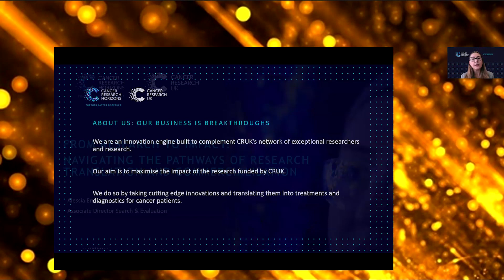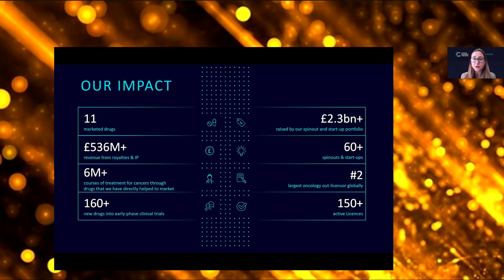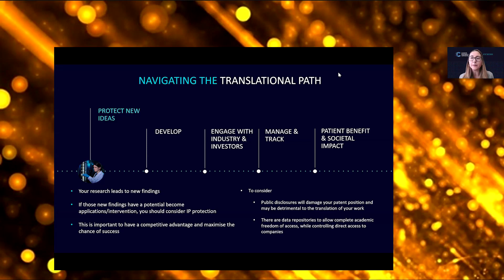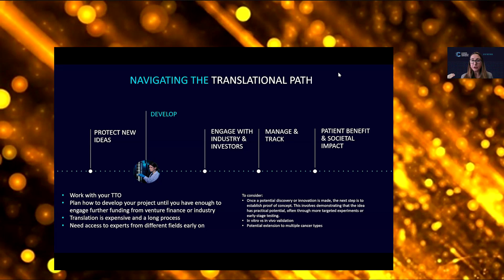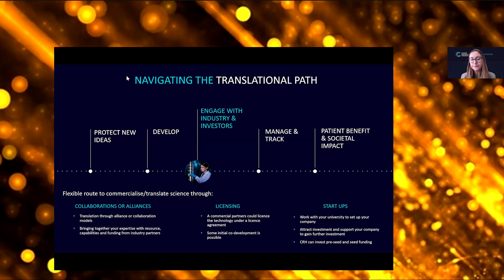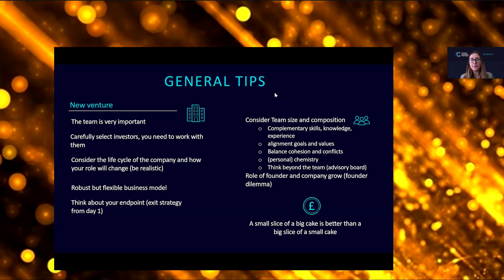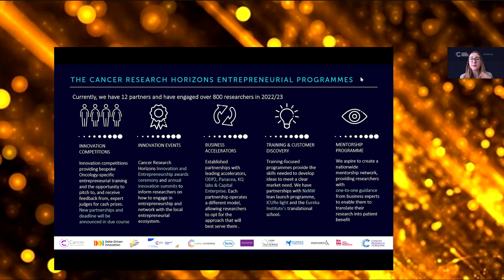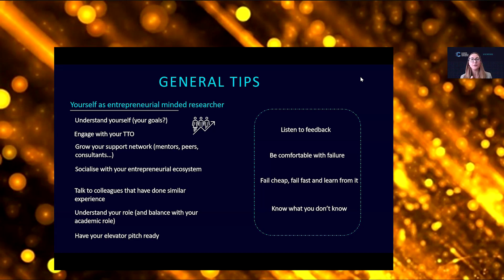"From research to impact: navigating the pathways of research translation and commercialisation"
Dr. Alessia Errico, Associate Director for Search and Evaluation at Cancer Research Horizons, gives a talk on 'From research to impact: navigating the pathways of research translation and commercialisation'.

“Everything starts with your idea and the discoveries that you are making in the lab,” she says, “Your research will lead to new findings, which could then have the potential to become applications and interventions, at which point you should consider intellectual property protection.”